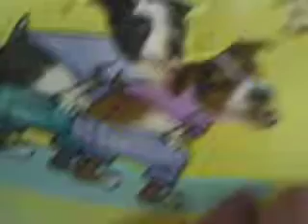Some doggies getting cheecky on your Birthday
Silly puppies!